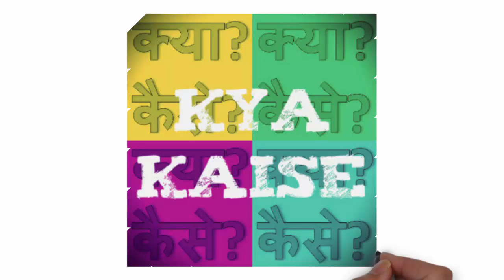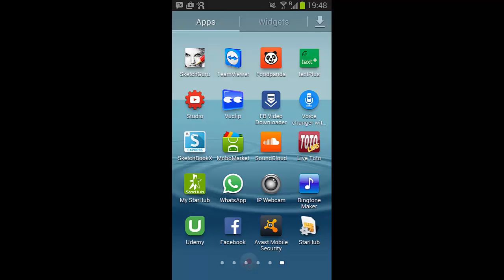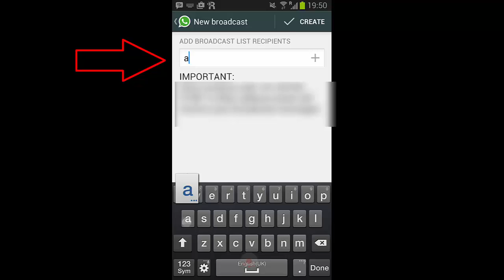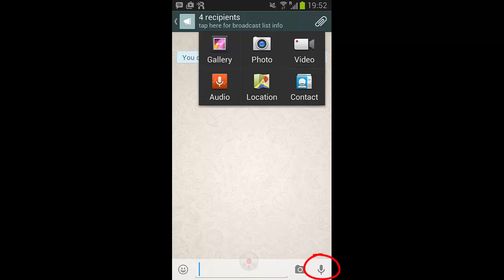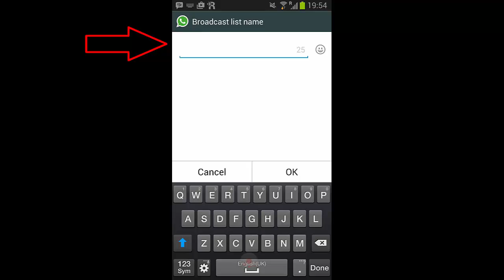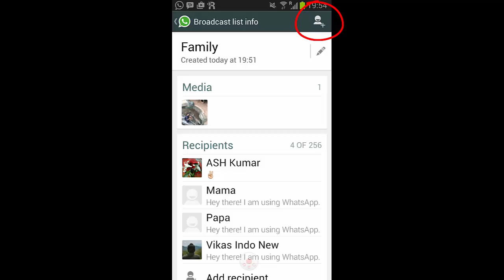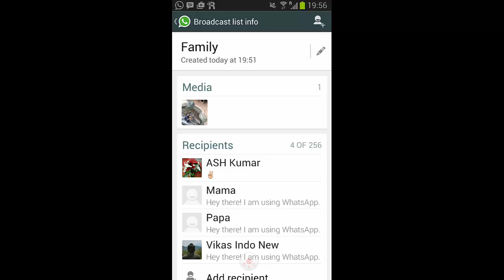How to Broadcast a Message on Whatsapp? Whatsapp par message broadcast kaise karte hain?